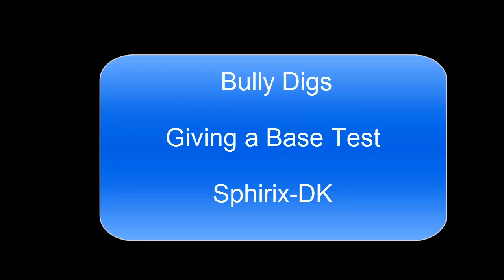Bully Digs Testing Sphirix-DK